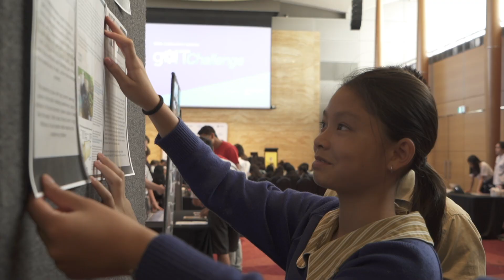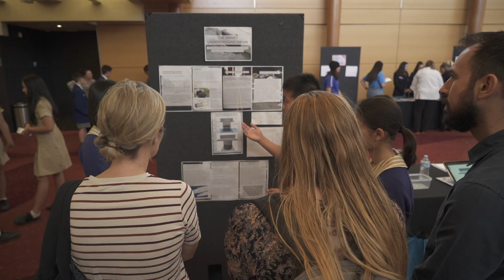TCS ANZ GoIT Challenge 2019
STEM skills are crucial for our economic, social and cultural progress. That’s why we’re proud to partner with University of New South Wales to encourage year 8 students to practice these skills to help the community through the TCS GoITChallenge.